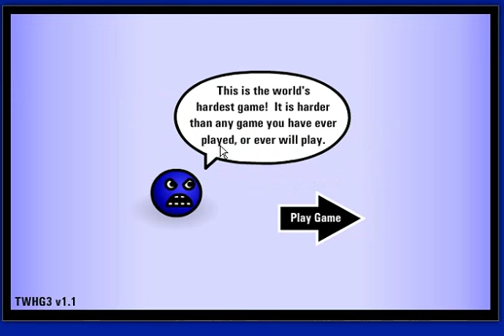El juego mas dificil del mundo 1,2,3,4,5,6,7,8,9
Al darle click al link les saldra una publicidad, esperan 5 segundos y le dan a "saltar publicidad".

busquenme en mi facebook: